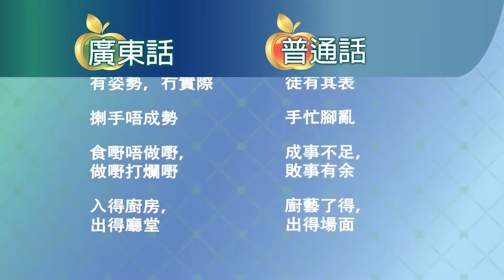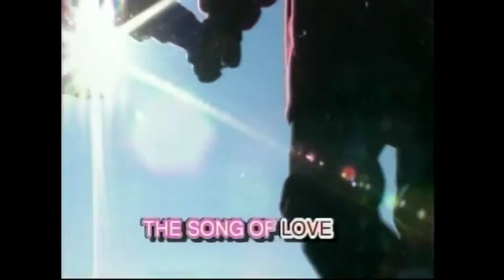YOU貓頭鷹時間 - EP 7 - Part 1 - 薛家燕毋親節賀詞, 母親談自己菜式, 金蘋果雙聲, 愛父母歌曲 song of Love, Movie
Air : May 8th, 2016 (Sunday) 10-11 pm ( Wed. 11th repeat )